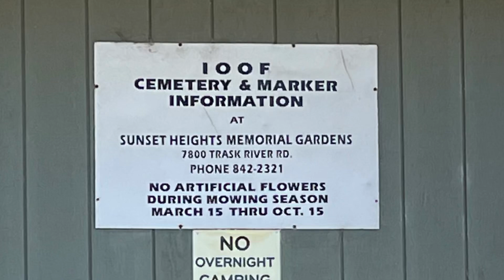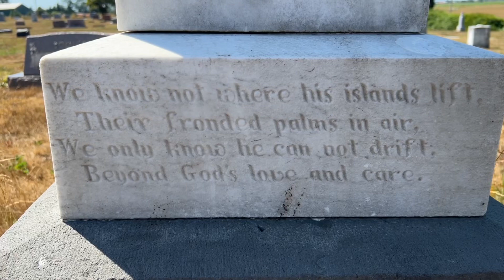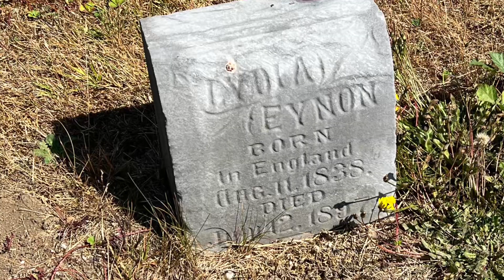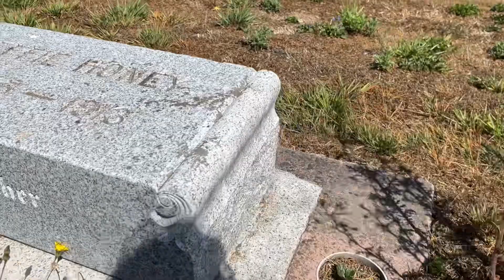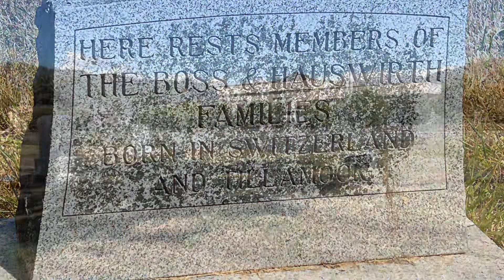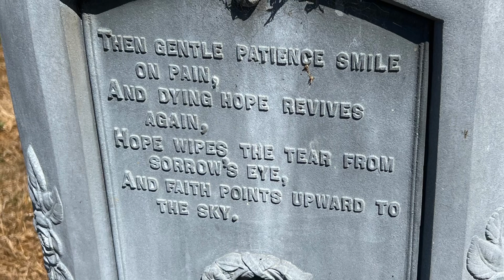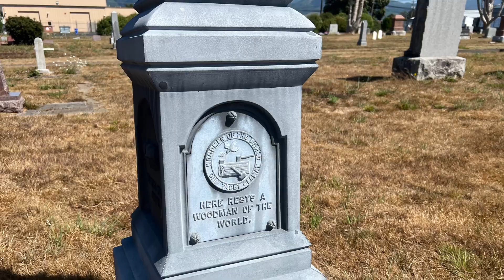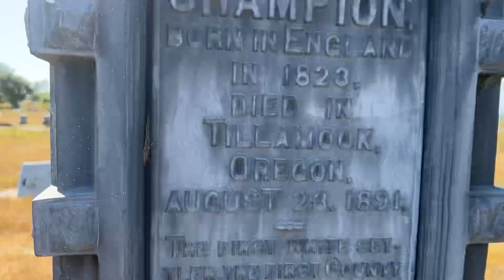IOOF Cemetery in Tillamook, Oregon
Wandering through cemeteries brings me so much joy! I especially love cemeteries that hold the same feeling or energy of pioneer days. I can just imagine what the pioneer residents who are buried here must have felt like in the hot windy dry summer days looking over flat grounds as they began farming these lands.